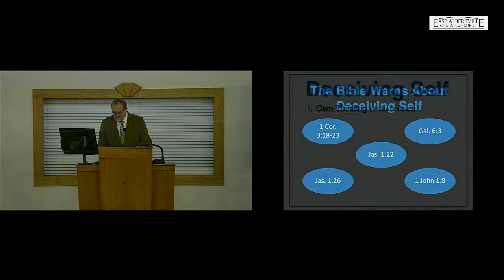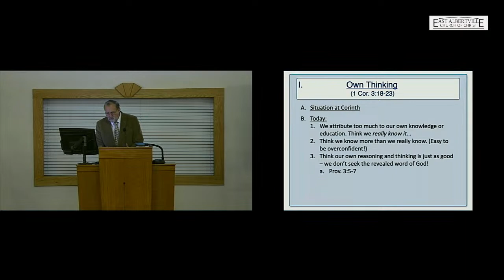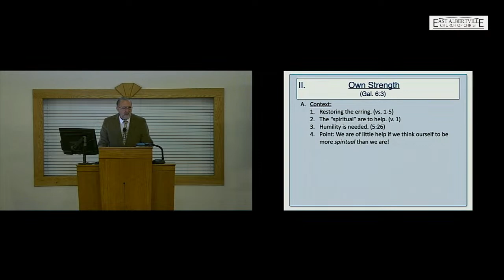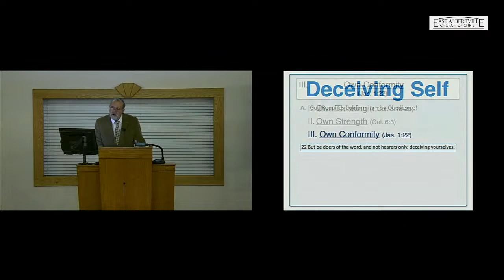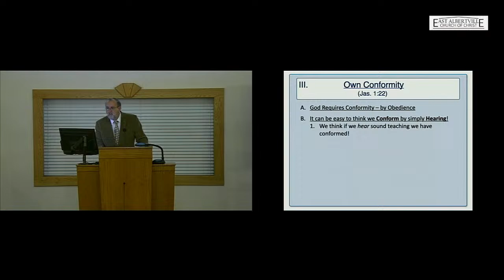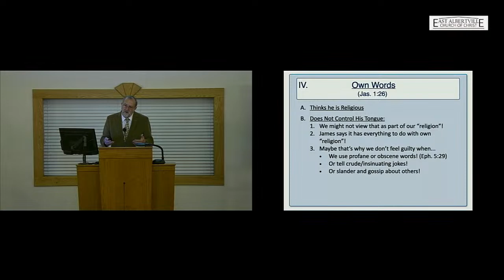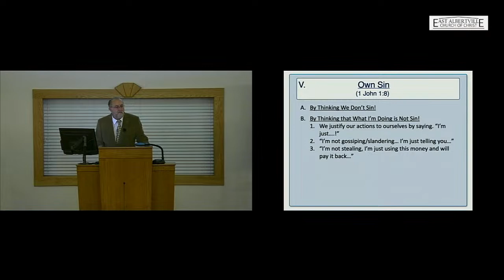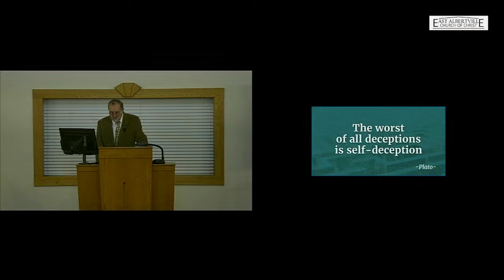Deceiving Self - E.R. Hall Jr.